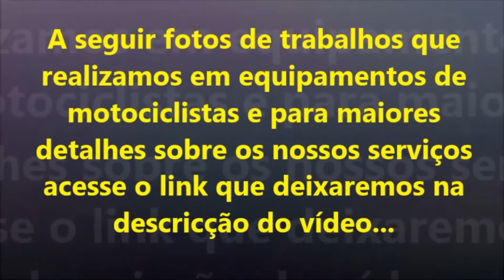Trabalho com roupas de motociclistas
Precisa reformar ou ajustar o seu macacão? Conte conosco e agende um horário, para maiores informações acesse...